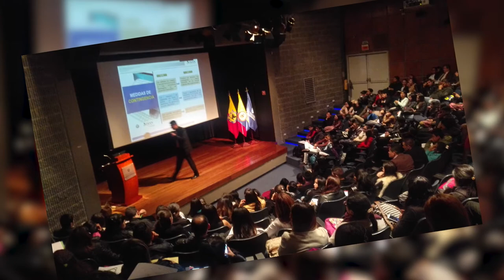Conoce más sobre el Consultorio Tributario del Poli